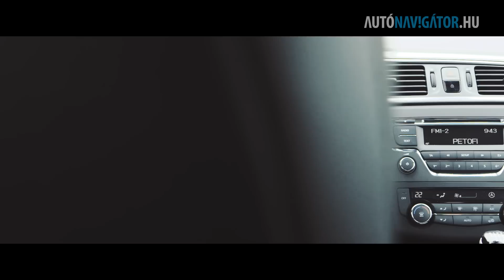Renault Kadjar Energy dCi 110 Zen teszt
Kellett néhány kilométer az új Renault Kadjar alap dízelének megszokásához, de megérte. Alig fogyaszt, kellemesen megy és tágas. Tökéletes?